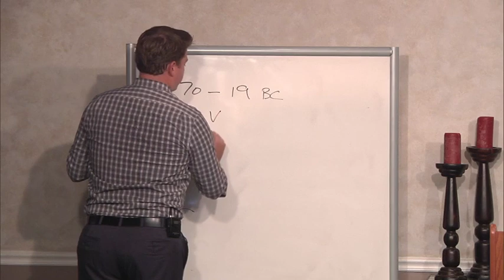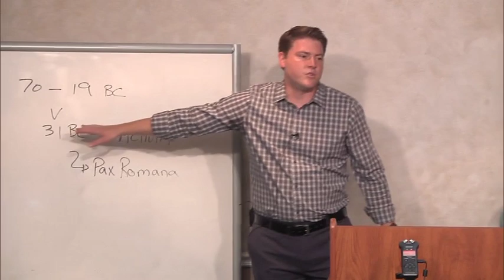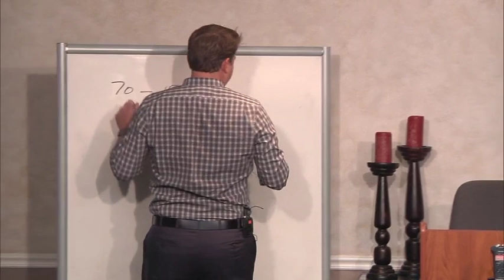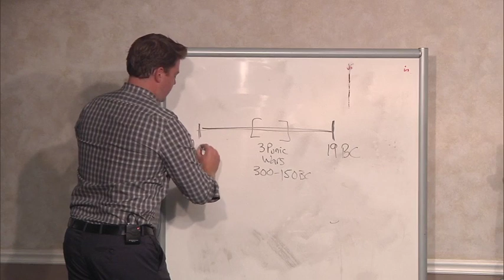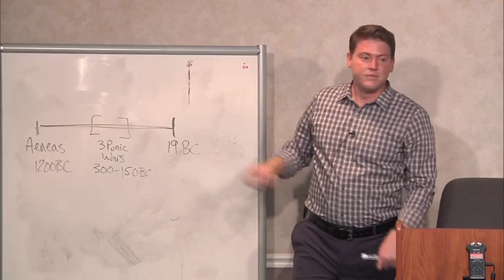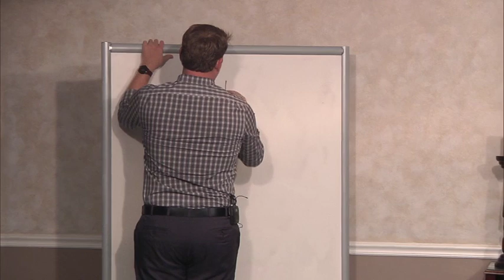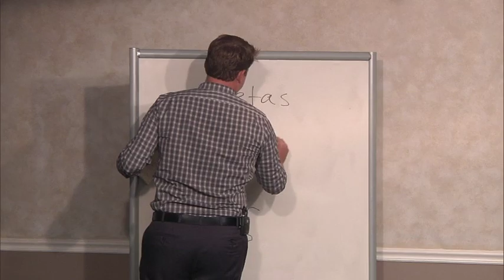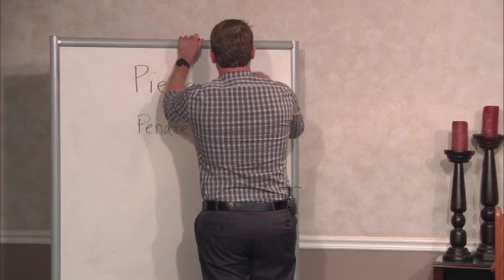KnoxSeminary Live Stream